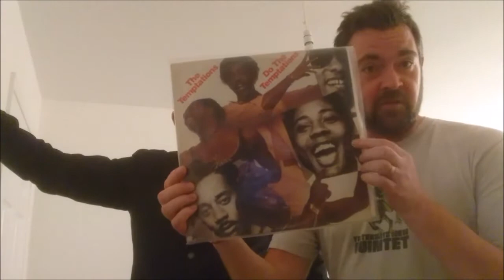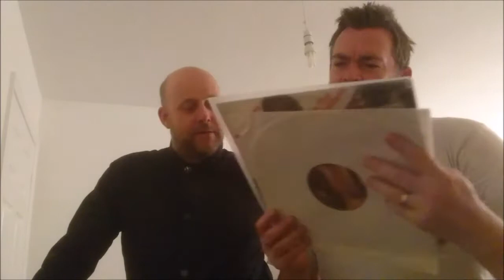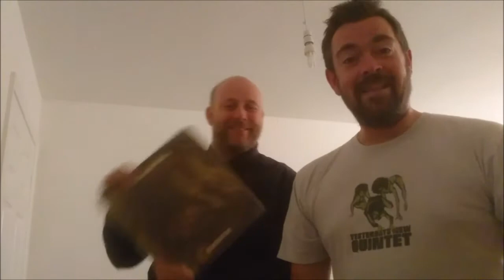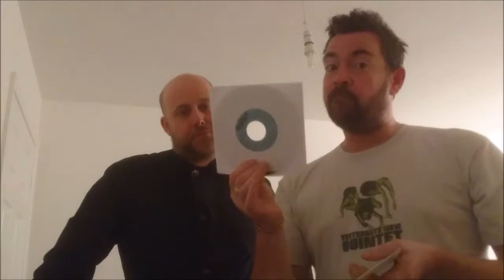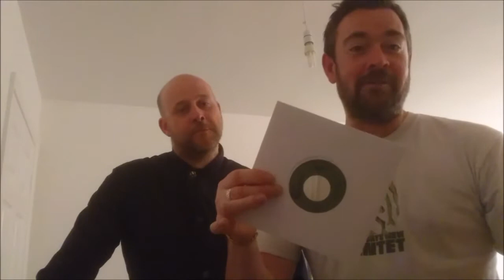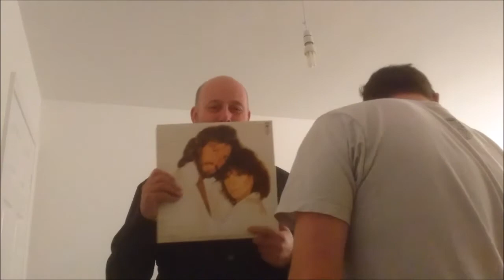SHOW 278 HBS MUSIC ARCHAEOLOGY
Lots of 45s this week